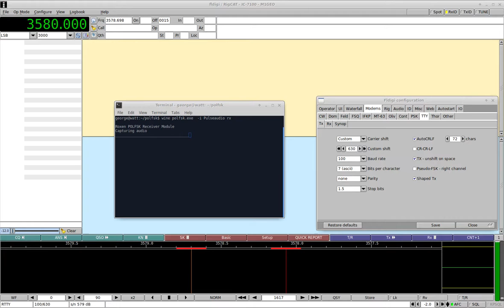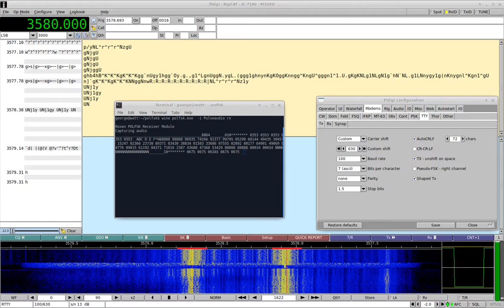Decoding Numbers Station: Polish Intelligence 100bd/625Hz FSK - PolFSK